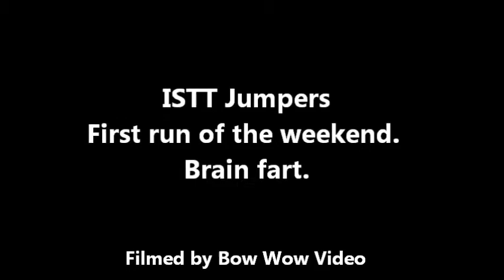Drifter's ISTT Runs AKC Nationals 2011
First run he did NOT have his head in the game and that's the first time I've yelled "NO" in quite a long while. 2nd run was MUCH better! A little slow on the footing but that's quite alright!